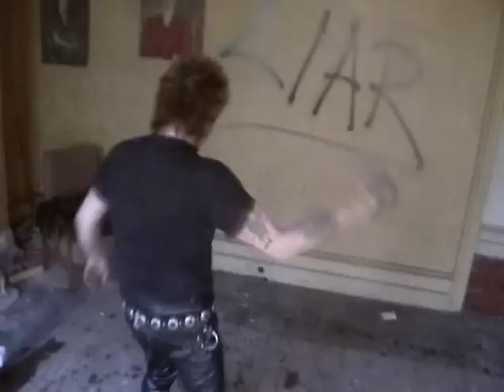Anti-Nowhere League - "Mother...You're a Liar"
Nowhere Records
Director: Dan Wright